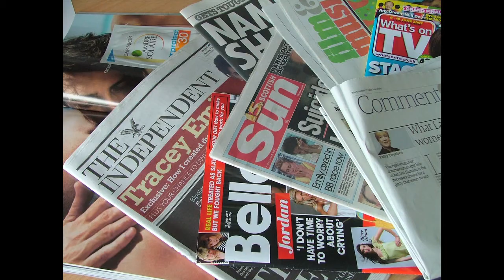Public Awareness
A video presentation on global and regional Public Awareness issues and possible sustainable solutions.